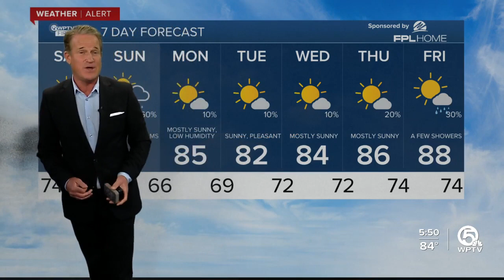First Alert Weather Forecast for Evening of Friday, April 28, 2023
A severe thunderstorm warning is in effect for Sebastian, Fellsmere and Roseland in Indian River County until 6:15 p.m.